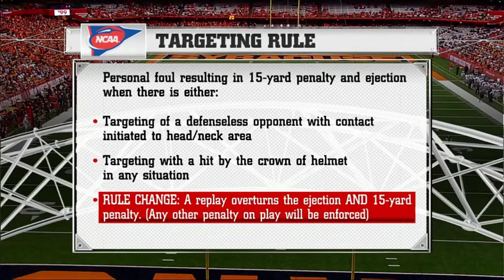Rhode Island @ Syracuse (FULL GAME 2015)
Feel terrible for hunt, but super excited for Dungey and Fredericks.

Also i know the quality is crappy.